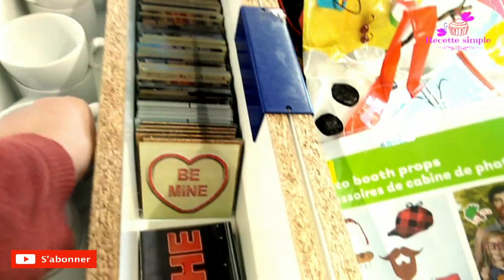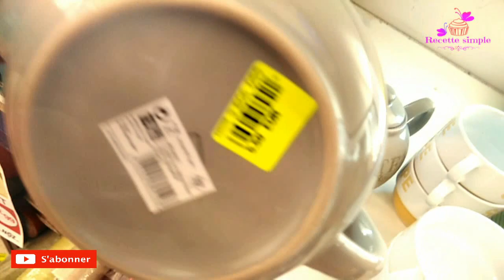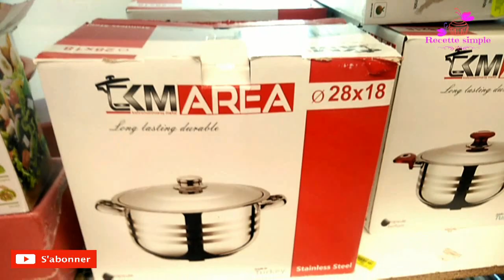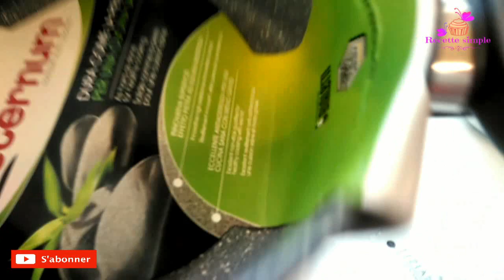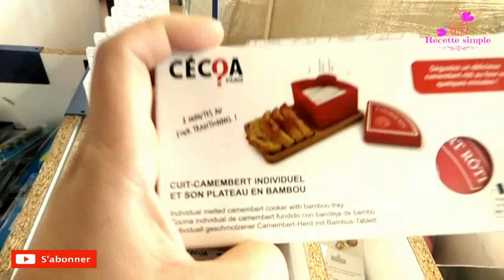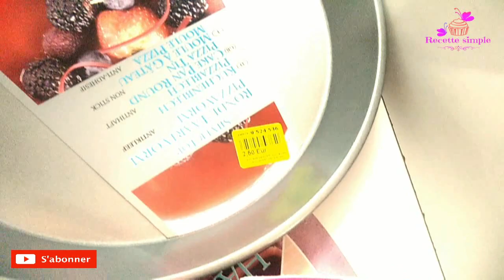TOUR NOZ *//MONTPELLIER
COUCOU
Petit tour à NOZ, un magasin de déstockage pas cher
Organisation pas top , tous est posé un peu en vrac mais il faut chercher pour dénicher des choses sympa